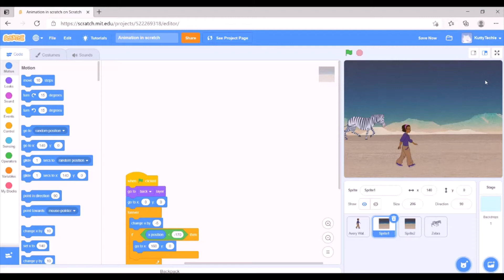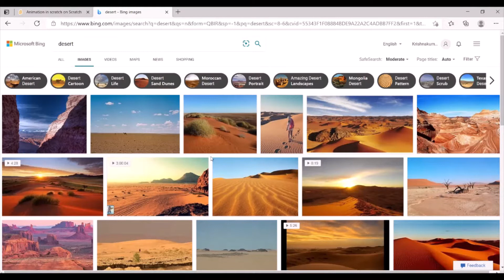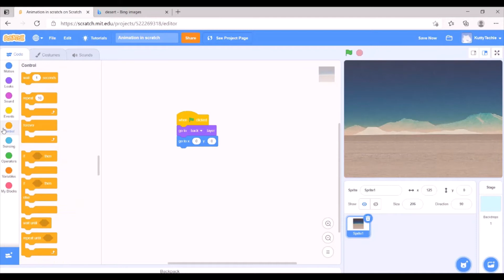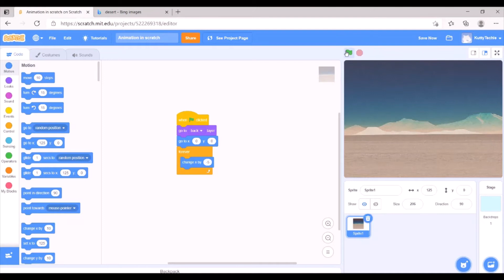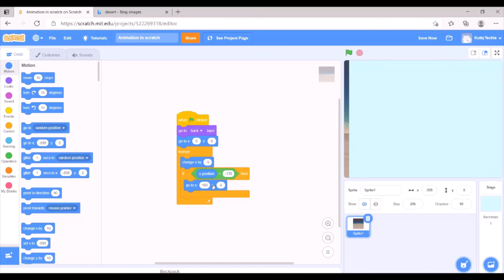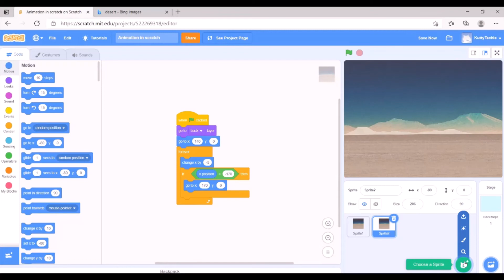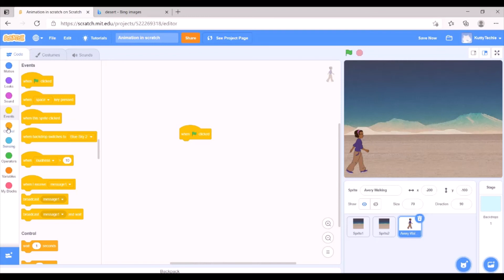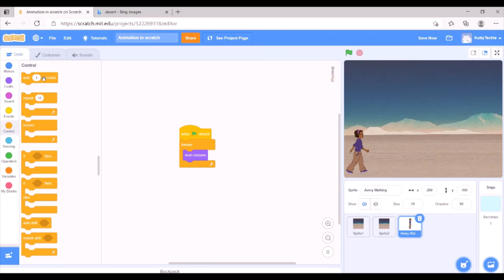Scrolling background animation on Scratch Programming